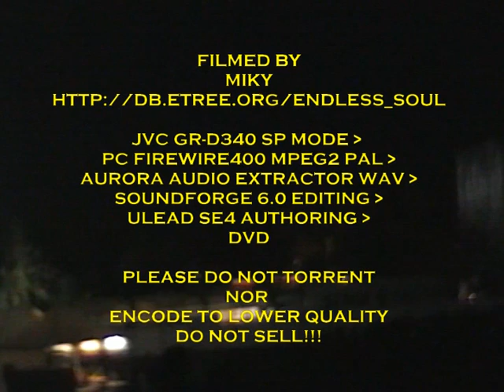Tool 2007-09-02 Independent Days Festival Bologna, Italy Left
Tool
September 2nd, 2007
Independent Days Festival
Bologna, Italy

source: JVC GR-D340 - firewire400 PC MPEG2 PAL - Ulead SE4 - 2 DVD
size: 3.23GB, 1.60GB
filmed by: Miky
menu:
notes: from filmer - good show with good close up and sound. a bit of hand movements but clear stage view throughout. tape change after Flood. I did some small editing on the audio as there was a small delay image vs sound, SO i adjusted it + put a bit of gain and fades.   Do not torrent!